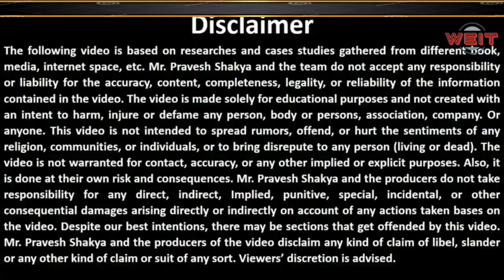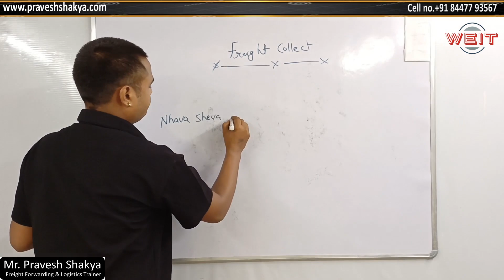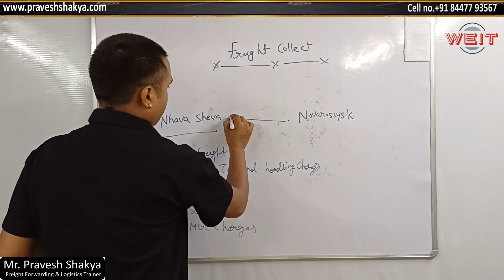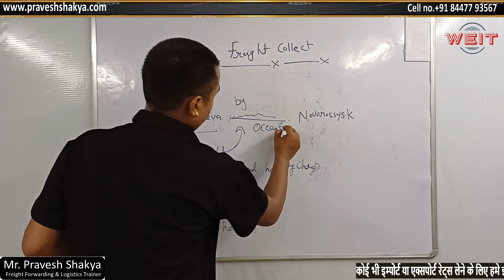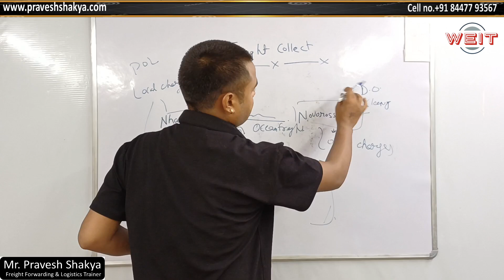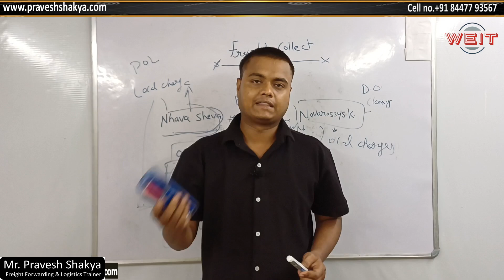What does freight collect means? | Import Export Trainer || Pravesh Forwarder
Your Queries?
What is the meaning of "freight collect" in shipping terms?

What does freight collect means?

What is the definition of freight collect?

What does Freight Prepaid and freight collect?